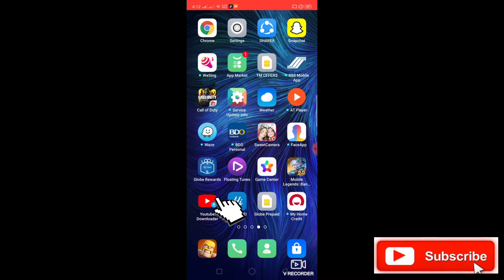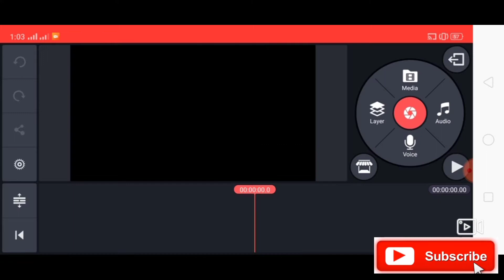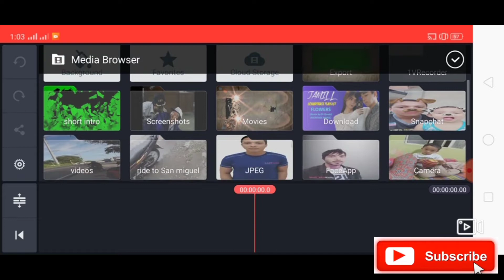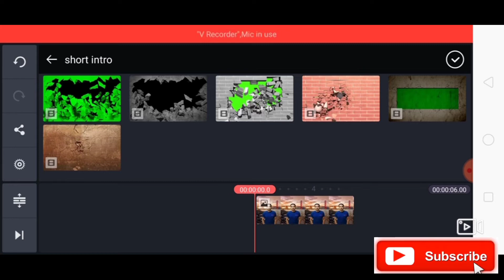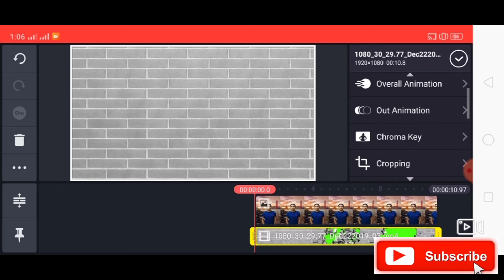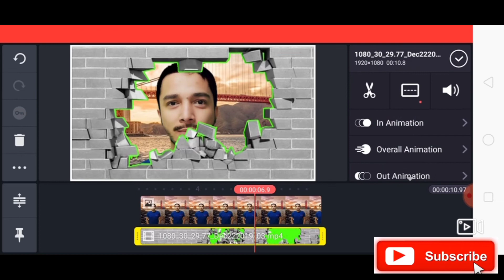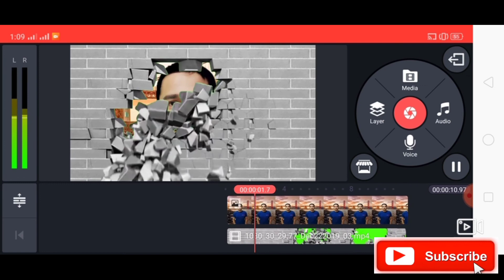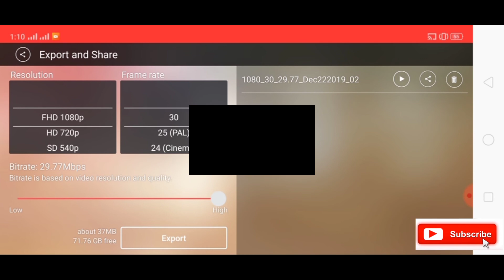How To Make Intro using kine master apps tagalog.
Hi guys para po Ito sa mga bagong YouTubers na nag sisimula pa lang mag vlogs for sharing lang po..😁😊😜